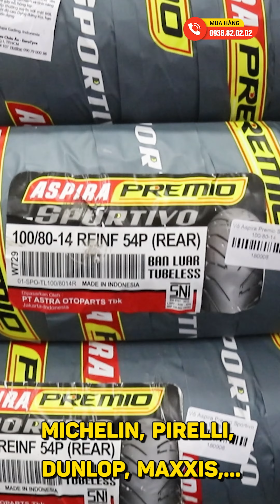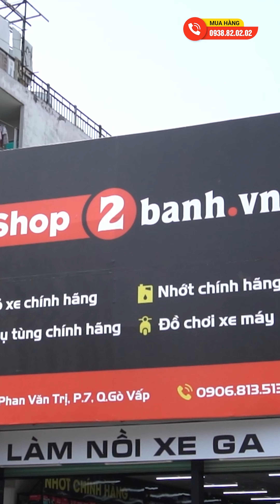Nguyên nhân đĩa thắng Vario 160 phát ra tiếng kêu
Đĩa thắng RCB chính hãng dành cho Vario, Click, thiết kế dạng bông vô cùng ấn tượng, chất liệu rất bền và giá cả vô cùng hợp lý.
Đĩa thắng RCB bằng size zin 190mm gắn vừa khít cho Vario, Click (mẫu cũ hoặc Vario, Click mới 125cc) mà không cần chế cháo.
Shop2banh.vn - Trung Tâm phụ tùng chính hãng. Đến từ những thương hiệu hàng đầu trên thế giới.
Shop2banh.vn - Phụ tùng & Đồ chơi xe máy:
☎Bình Dương: 113 Đại Lộ Bình Dương, P.Phú Thọ, Thủ Dầu Một
☎Cần Thơ: 8 Nguyễn Văn Linh, Hưng Lợi, Ninh Kiều
☎Quận 7: 845 Huỳnh Tấn Phát, P.Phú Thuận, HCM
☎ Quận 8: 53 Liên Tỉnh 5, P.5, HCM
☎ Quận Bình Thạnh: 346 Ung Văn Khiêm, P.25, HCM
☎ Quận 4: 359A Tôn Đản, P.15, HCM
☎ Gò Vấp: 687 Phan Văn Trị, P.7, HCM
☎ Quận 10: 415 Tô Hiến Thành, P.14
☎ Quận 9: 61A Đỗ Xuân Hợp, P.Phước Long B
☎ Hóc Môn: 36/6 Phan Văn Hớn, Bà Điểm
☎ Q.Bình Tân: 621 Tỉnh Lộ 10, P.Bình Trị Đông B
☎ Q.Thủ Đức: 1007 Kha Vạn Cân, P.Linh Tây, HCM
☎ Q.Tân Bình: 457 Hoàng Văn Thụ, P.4, HCM
☎ Q.Tân Phú: 309 Vườn Lài, P.Phú Thọ Hòa, HCM
☎ Q.Bình Thạnh: 56 Nguyễn Văn Đậu, P.6, HCM
☎ Q.Gò Vấp: 557 Lê Văn Thọ, P.14, HCM
☎ Quận 11: 83 Hàn Hải Nguyên, P.16, HCM
☎ Quận 7: 845 Trần Xuân Soạn, P.Tân Hưng, HCM
☎ Bình Dương: 19 Đại Lộ Bình Dương, P.Lái Thiêu, TP.Thuận An
☎ TP.Biên Hoà: 313 Đồng Khởi, P.Tân Mai
- Shop Phụ tùng đồ chơi xe: Shop2banh.vn
- Diễn đàn xe máy Việt Nam: 2banh.vn
- Thông tin giá xe máy Việt Nam: Giaxe.2banh.vn